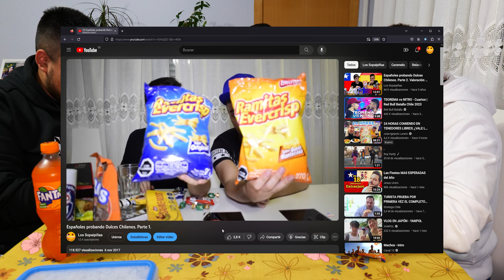Españoles probando dulces y bebidas chilenas 2023 / El Tableton es top / Los Sopaipiñas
Holi! Después de más de cinco años Ángel y Fran vuelven a probar más dulces chilenos. El vídeo de los dulces chilenos fue el que dio inicio al canal.
Un vídeo sencillo en donde el Tableton dará que hablar.
Pd: Tengo una Baltica...